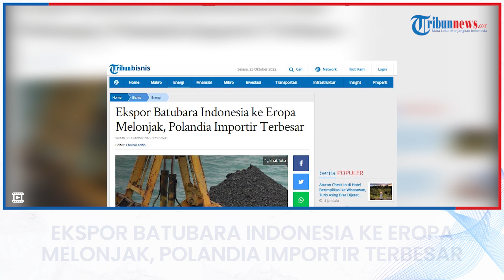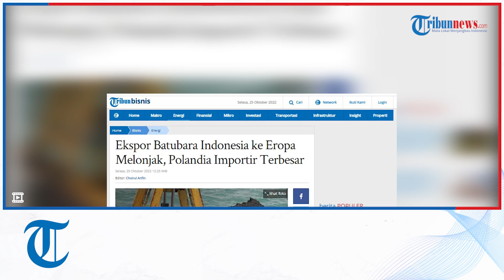Ekspor Batubara Indonesia ke Eropa Melonjak, Polandia Importir Terbesar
TRIBUN-VIDEO.COM - Indonesia membukukan lonjakan volume ekspor batubara ke sejumlah negara Eropa di September 2022. Kementerian Energi dan Sumber Daya Mineral (ESDM) menyatakan ada kenaikan signifikan dari siksi volume ekspor di bulan tersebut.